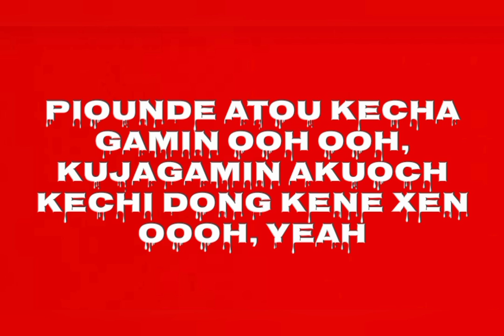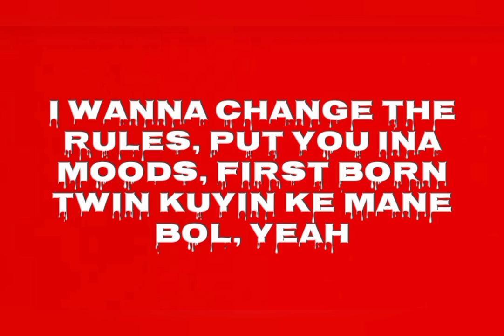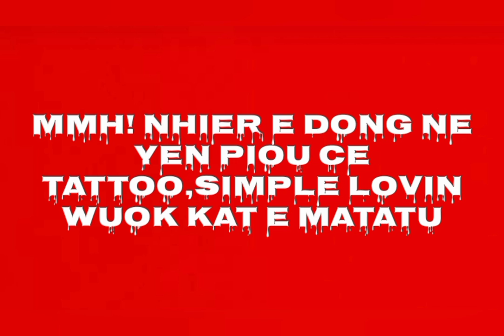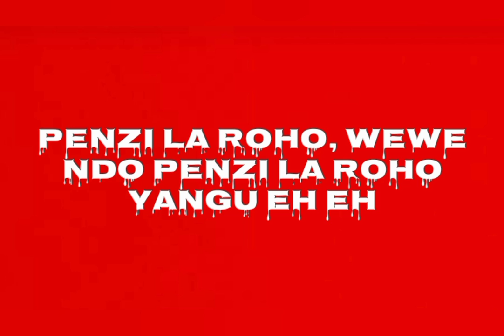Dizzo Bashir : penzi la roho ft Kyber Kris